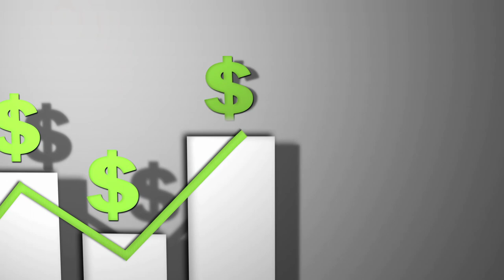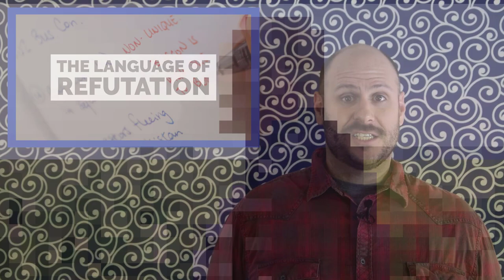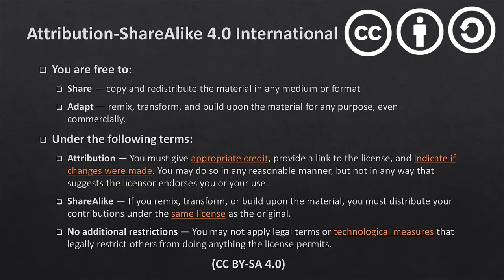The Language of Refutation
This video discovers the common methods  of answering advantages and disadvantages in competitive debate.  This method is geared and parli and NFA-LD formats, but works for most formats that use resolutions of policy.

Works Referenced and Remixed
Cleese, J., & Chapman, G. (1989). Argument Clinic (Secret Policeman’s Ball). Amnesty International.
Federal Bureau of Investigation. (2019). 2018 Crime in the United States [Story]. U.S. Department of Justice.
Polski, M. M. (2008). Wired for Survival: The Rational (and Irrational) Choices We Make, from the Gas Pump to Terrorism (1 edition). FT Press.